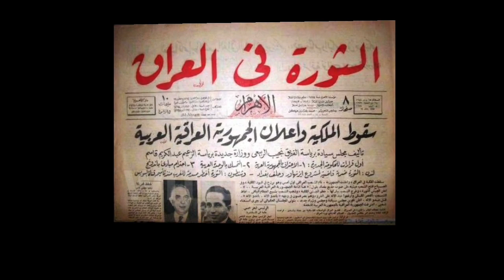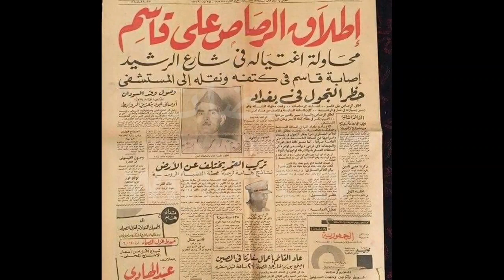اغتيال الدكتور يحيى المشد وحلم صدام حسين النووى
صدام حسين كان يحلم بامتلاك سلاح ردع نووى وكان من اهم علماؤه الدكتور المصرى يحيى المشد الذي اغتالته اسرائيل عام 1980 لتوقف البرنامج النووى العراقي مؤقتا

المصادر

كتاب عن طريق الخداع للكاتب فيكتور أوستروفسكي
كتاب القصة من الداخل للكاتب باسل الساعاتى
كتاب صدام حسين من الزنزانه الامريكية للمحامى خليل الدليمى
ويكيبديا عربية
برنامج سري للغاية للصحفى يسرى فودة